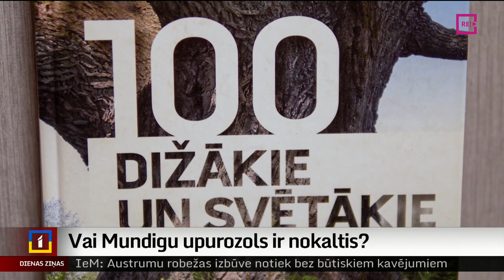Vai Mundigu upurozols ir nokaltis?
Ozoliem šis ir grūts gads, saka speciālisti. Pavasara sala dēļ ne viens vien ozols tagad ir bez lapām. Arī dabas pētnieki un entuziasti sociālajos tīklos cēluši trauksmi, ka nokaltis ainaviskais un dižais Mundigu upurozols. Daudzo gadsimtu laikā tas ir cietis no trupes, dziļās rievas kāds savulaik centies aizpildīt ar celtniecības putām, bet, vai ozols patiešām ir iznīcis, vēl pāragri spriest. Turpina Ieva Benefelde no Skrundas televīzijas.